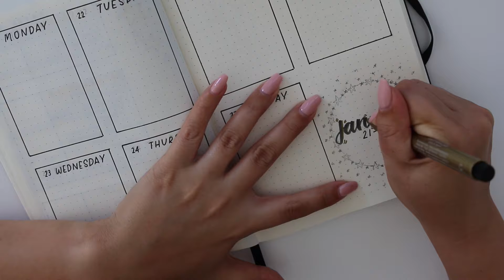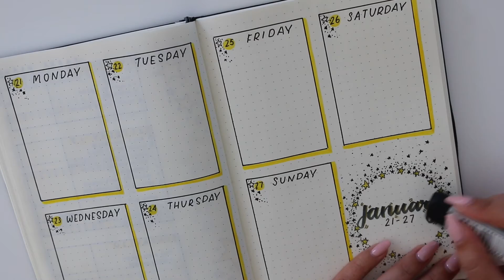Bullet Journal Weekly Spread January 2019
Watch me set up my weekly spread for 21st - 27th January.